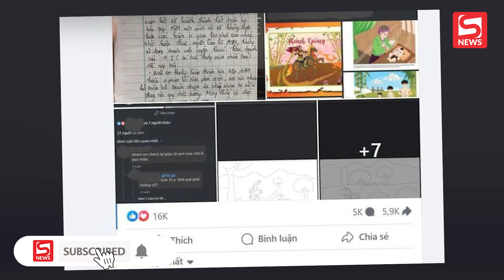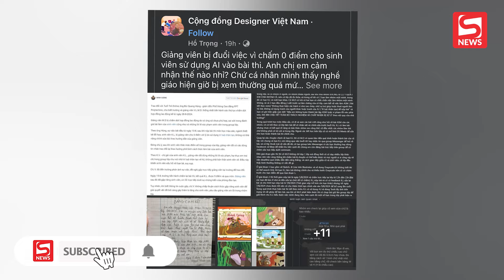Vụ giảng viên phê bình thiếu tế nhị: Cao đẳng FPT "nối lại" hợp đồng